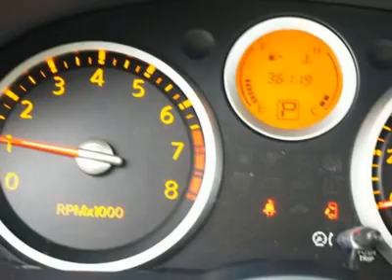2009 NISSAN SENTRA Port Charlotte, FL 2203H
2009 NISSAN SENTRA Port Charlotte, FL
Stock

Looking for the right car? Today could be your lucky day. With 35743 miles, this Brilliant Silver Metallic, 2009 Nissan Sentra equipped with manual transmission could be yours. Request more information and set up a test drive right away.